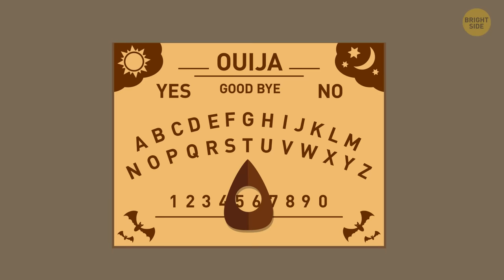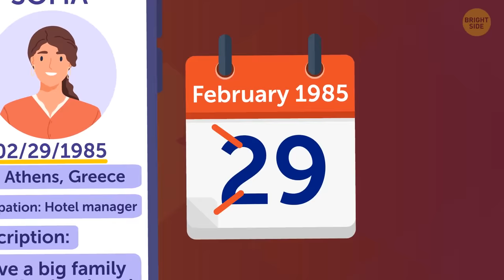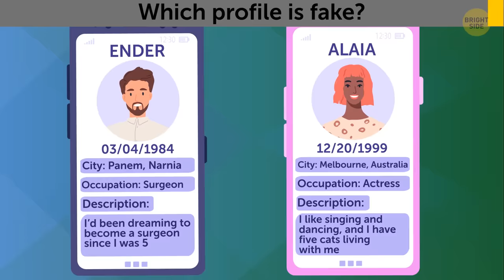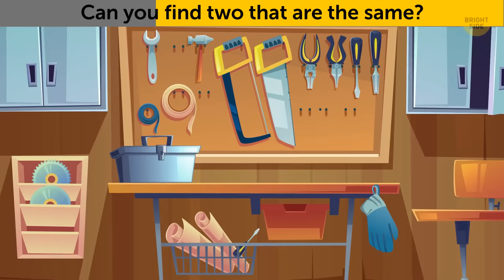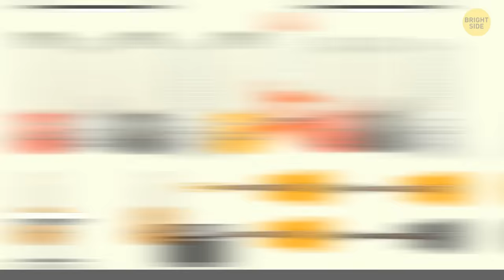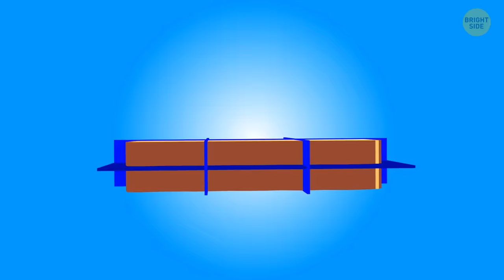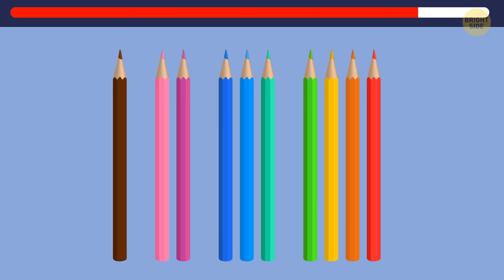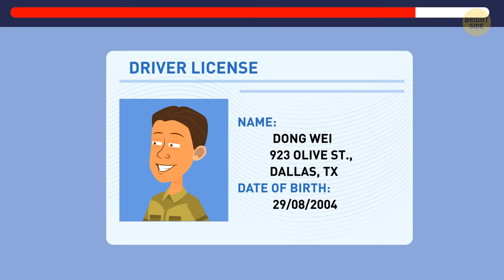Witty and Challenging Brainteasers to Maximize Your Brain Power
Do you enjoy solving puzzles? Many people utilize brain teasers to improve their cognitive abilities. Do you recall the first puzzle you solved? Perhaps you discovered one on the back of a cereal box, or perhaps a family member offered you a riddle to solve? It's quite tough to stop solving riddles once you've begun. And you won't since we've got a ton of great new riddles!